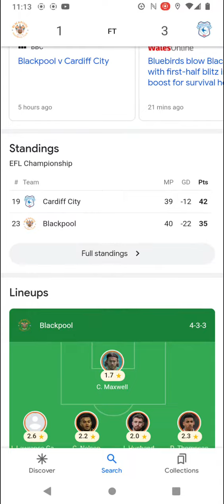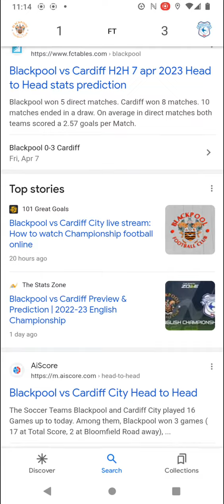English Premier Soccer scores